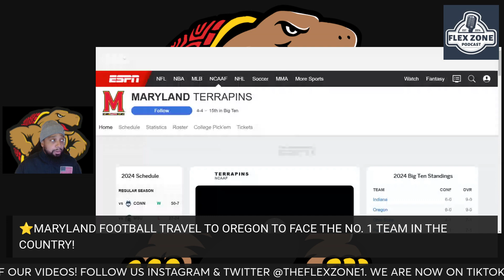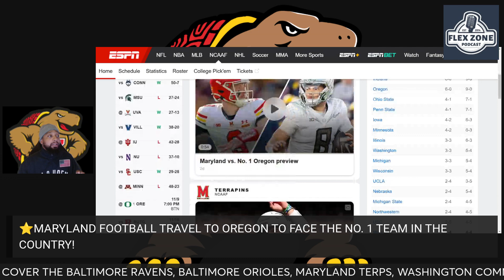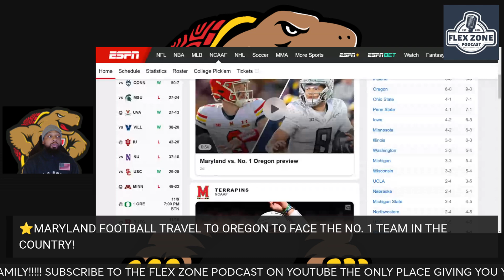Can Maryland Football Pull Off The IMPOSSIBLE Against No. 1 Oregon!? | How Can The Terps Compete?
Maryland Football will travel to Oregon to face the No. 1 team in the country on Nov. 9 at 7 p.m. EST as The Ducks look to continue their march to the Colle Football Playoffs.

Maryland (4-4, 1-4) is looking to bounce back from a 48-23 loss against Minnesota. The Terps haven’t defeated the No. 1 team since 1955 (UCLA) or a Top-Five opponent since 2004 (Florida State). This is their first-ever matchup against the Ducks who are currently (9-0) & undefeated within Big Ten Conference Play.  God's Favorite Host Breaks Down The Impossible Task For The Maryland Terps Football Team To Take Down The No. 1 Team In College Football As They Look To Somehow Become Bowl Eligible!